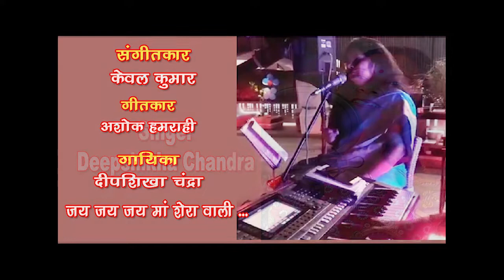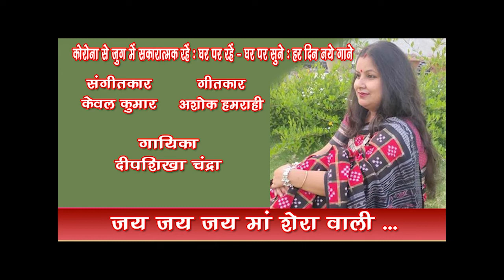Jai jai jai maan shera wali./Deepshikha Chandra.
Jai jai jai maa shera wali
Singer : Deepshikha Chandra
Lyricist : Ashok Hamrahi
Music Director : Kewal Kumar

बनारस में जन्मीं दीपशिखा को बचपन से ही संगीत में रूचि थी। संगीत से उनका लगाव देखते हुए उन्हें विशिषठ गुरुओं से संगीत की शिक्षा दिलवायी गयी। सबसे पहली गुरू श्रीमती ऋचा कुमार, फिर पद्मविभूषन छंनू लाल मिश्रा से ख्याल तथा ठुमरी गायकी की शिक्षा प्राप्त की। शास्त्रीय संगीत और सुगम संगीत की शिक्षा उन्होंने श्रीमती रुना डे तथा पं. सरवेश कुमार शर्मा से प्राप्त की।
आजकल वह यशभारती से सम्मानित गायक-संगीतकार  केवल कुमार से  मार्गदर्शन प्राप्त कर रही हैं।
दीपशिखा का गाया हुआ ये भजन सुनिए... Like करिए .… Share करिए .और अपने विचार भी अवश्य लिखिए। धन्यवाद 🙏